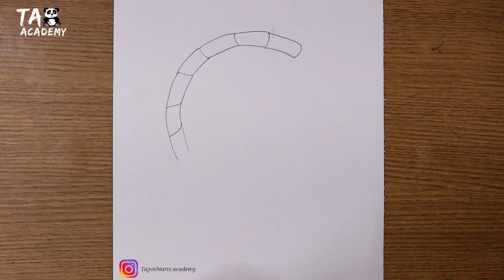cute kitten sitting inside basket pencildrawing@Taposhikidsacademy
Taposhikids academy,

cute kitten sitting inside basket pencildrawing‎@Taposhi kids academy,

My new channel:

1)Gaming channel

4)Taposhi kids academy

Materials used:

•Doms extradrak pencil
•••Blending stump or paper stump
•140gsm A4size sundaram sketch book

have a great beginnings